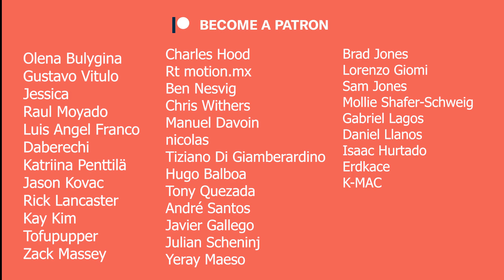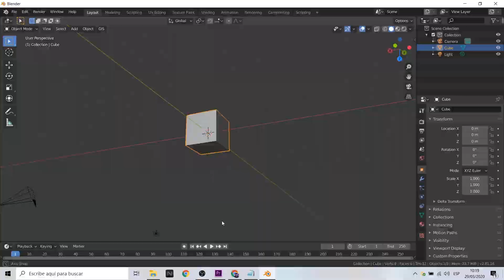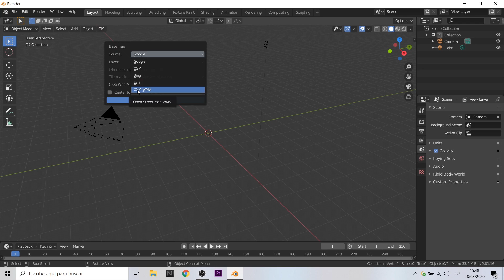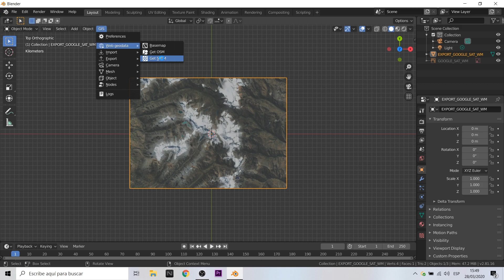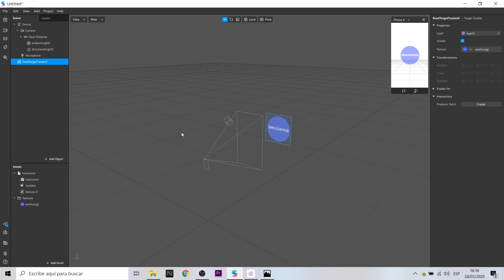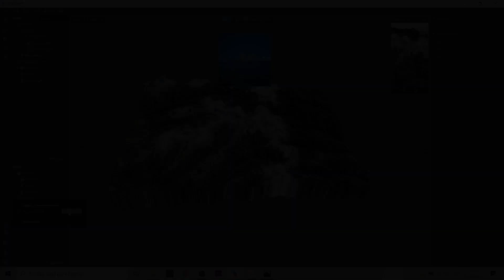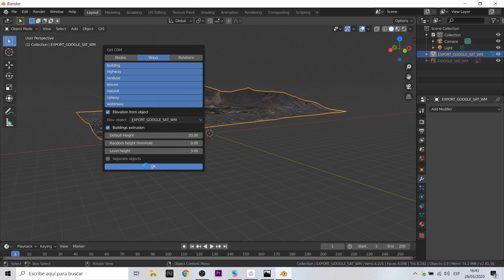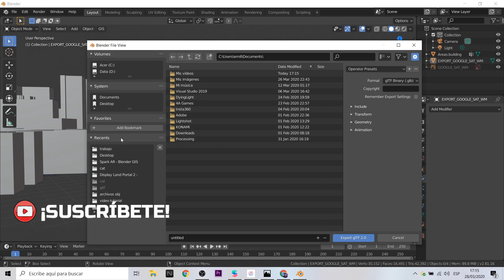Spark AR - 3D Map with Blender GIS & Augmented Reality (EN Captions)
Hola! En este video te presento un tutorial interesante que combinará información geográfica real (GIS) y realidad aumentada con Spark AR. Este método servirá para crear experiencias (ejemplo: educativas) que aumentarán tu campo de acción.

La herramienta que utilizaré para extraer data geográfica se llama Blender GIS. Es realmente sencilla y muy útil pues conecta varios plataformas como Google Maps que aproveché para extraer toda la información geográfica
Hello! In this video I present you an interesting tutorial that will combine real geographic information (GIS) and augmented reality with Spark AR. This method will help you to create experiences (example: educational) that will increase your field of action.

The tool that I will use to extract geographic data is called Blender GIS. It is really simple and very useful because it connects several platforms such as Google Maps that I took advantage of to extract all the geographic information

Mi VR / AR software y hardware:

⚡ Oculus Quest
⚡ Gear VR
⚡ Cardboard
⚡ RiftCat
⚡ Aryzon
⚡ Zapbox
⚡ Merge Cube